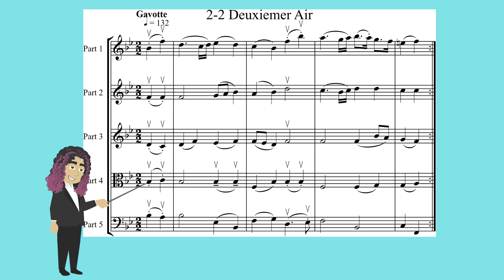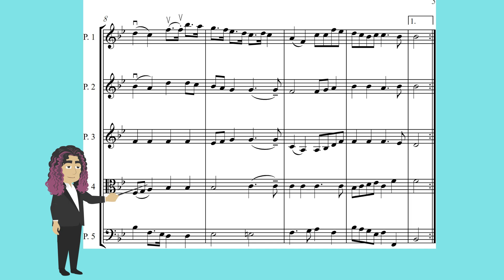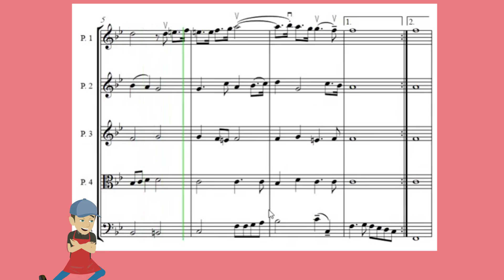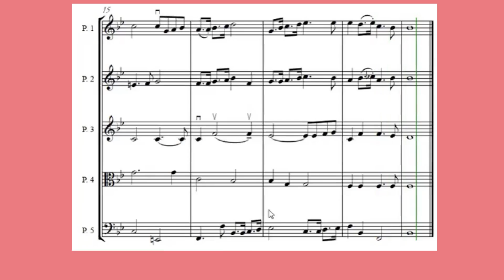Lully's opera "Le bourgeois gentilhomme" - 2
0:06 Lully's bowing system
1:25 Act 2
3:09 Act 3